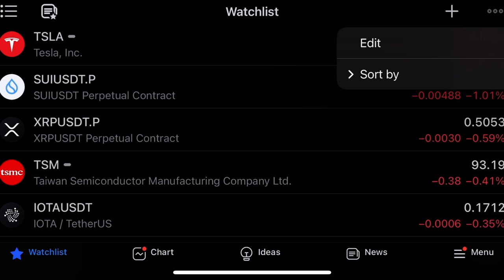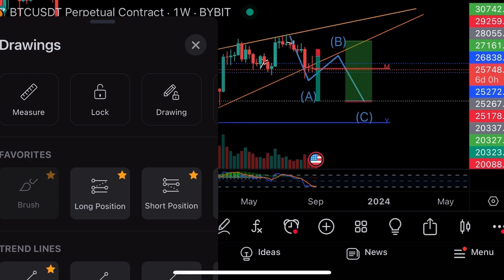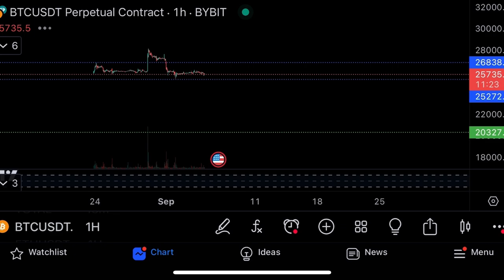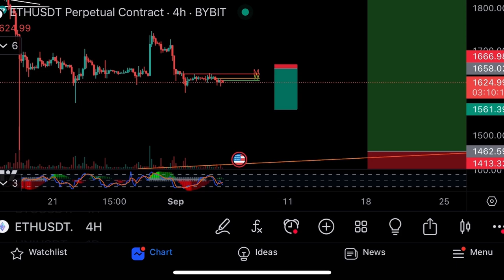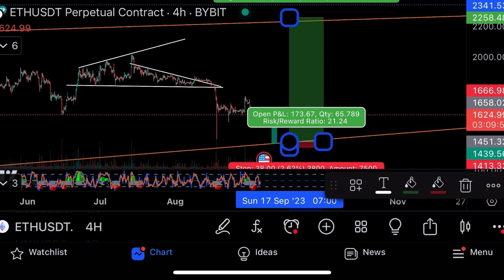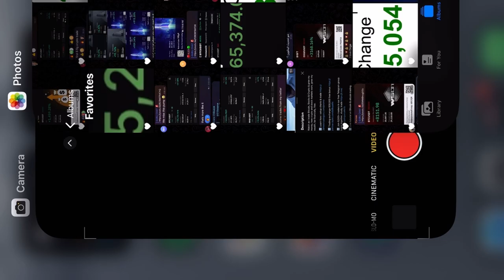BITCOIN & CRYPTO ABOUT TO BECOME BRUTAL ⚠ ⚠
Watch as i trade Bitcoin, Stocks & Crypto & grow my money, how crypto and stock markets work, grow my wealth, be financially, free.

3️⃣ Join 8,500+ traders in our free Telegram group. Learn together, study, trade

Empower your trading decisions with our AI Assistant. Let cutting-edge technology guide you in the blockchain world!

for FREE trade alerts.

Not finacial advice, Remember, trading involves risks. Always do your own research.

Are you ready for your crypto adventure? Click the links and join us now!